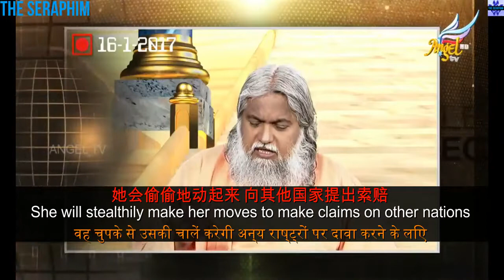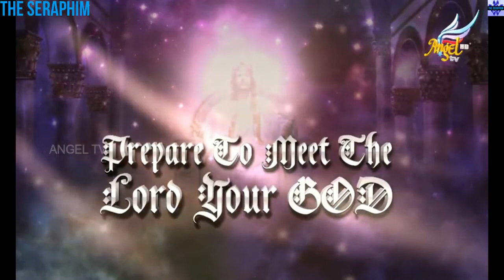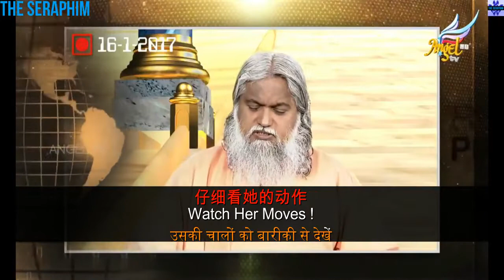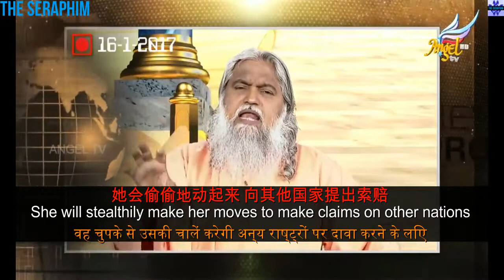URGENT WARNING TO AUSTRALIA 2017 by Prophet Sadhu Sundar Selvaraj